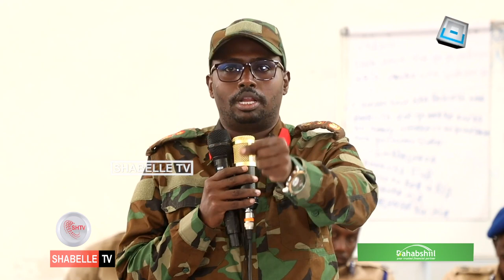Taliye Shuute: "Waa ku fakatay lagama yeelayo, askarigii dila qof Shacab ah isagana waa la dilaa".